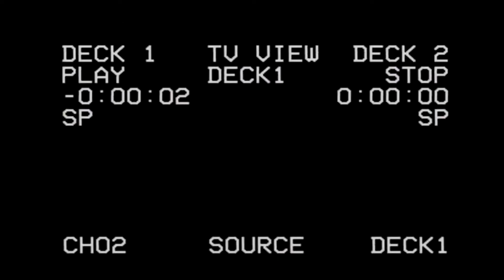THE BOX (Walking Through The Bad Land ) psa short film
THE BOX (psa short film) is a story about a character that felt sad on our earth nowadays.